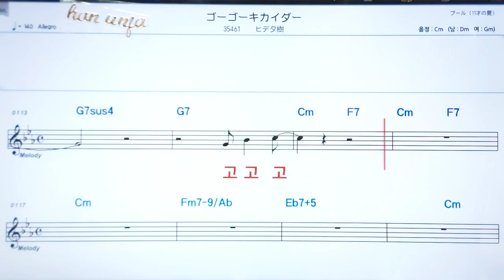💖고고키타이다/히데유우키 ✌カラオケ.日本の曲( 한글 발음)악보, 코드 ,Karaoke*카라오케 반주